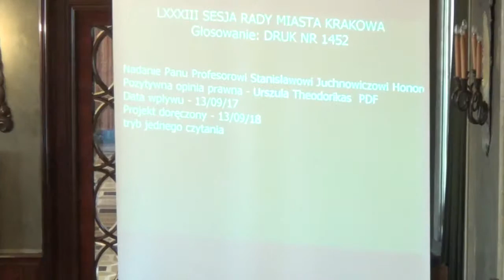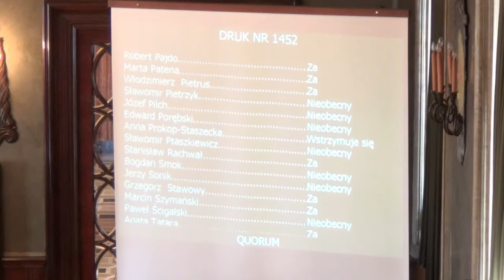5. Nadanie Honorowego Obywatelstwa Panu Profesorowi Stanisławowi Juchnowiczowi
Nadanie Panu Profesorowi Stanisławowi Juchnowiczowi Honorowego Obywatelstwa Stołecznego Królewskiego Miasta Krakowa
Ref. Bogusław Kośmider